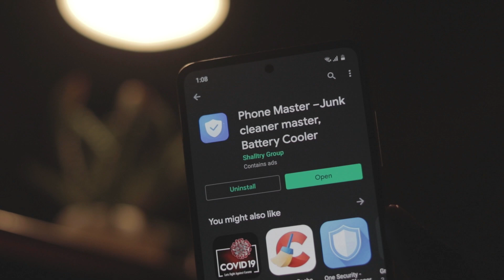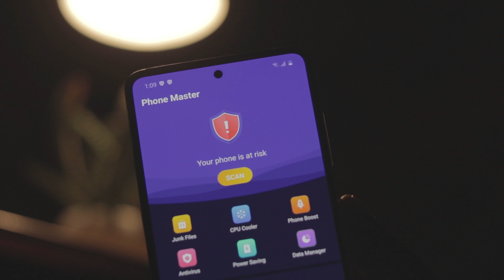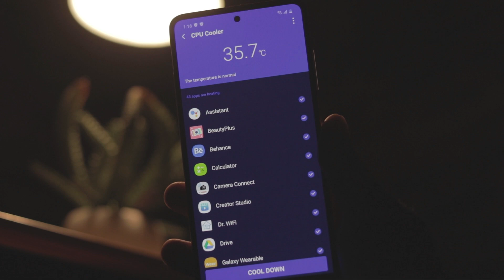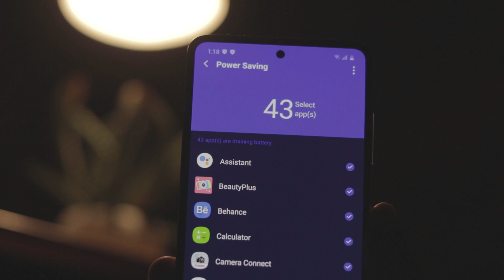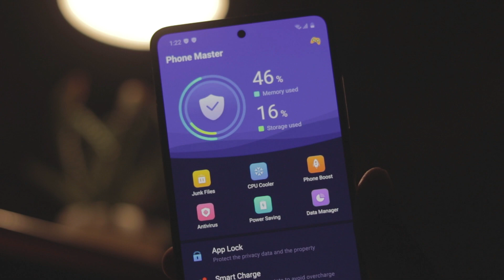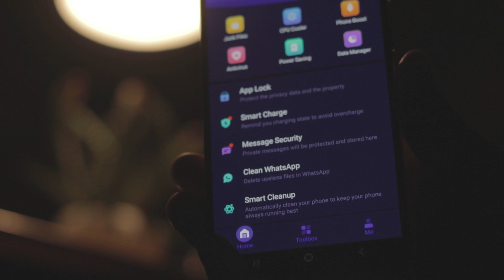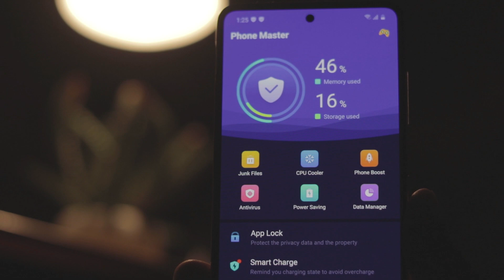Phone Master Junk Cleaner Master Battery Cooler - Boost Mobile Speed - For EDUCATIONAL PURPOSE Only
THE BEST Phone Manager to master clean!
Phone Master - BEST choice to clean junk files and master privacy, with features: Applocker, Data Manager, Junk Cleaner for andorid, Speed Booster, CPU cooler and Battery Saver

Highlights:

🏆 High rated：4.7 / 5.0 ★ ★ ★ ★ ★
🔥 50 million users worldwide
✅ All-in-one junk cleaner and privacy guard

Note: Five Star rating ★ ★ ★ ★ ★ means Good/Excellent.

Surprise For Update
 Scheduled antivirus
 Diverse Festival Theme
 More Friendly and foldable Notification
 More efficient power-saving and data-saving

Why Choose Phone Master?

✅ With powerful cleaning engine: Cache Cleaner, Junk file cleaning, Phone Master can fully speed up your phone performance.
✅ With multiple privacy protector to protect your phone security.

Core Features of Phone Master:

🚀★ Speed Booster
No more auto-start application in the backend. Phone Master boosts processing speed, clean unnecessary apps that running in background and save battery.
🗑️★ Junk Cleaner
Always feel slow and need more space when using your phone? Best Phone Cleaner to remove junk cache files, Clean up storage, boost performance
🔋★Battery Saver
The battery saver can analyze battery usage and monitor all apps that drain power while not in use. Hibernating the apps to stop battery draining and promote battery life.
📱★CPU Cooler
Cooling the CPU heat by detect and close apps that are likely to cause temperature rise.
🔒★Applocker
App Locker can lock up apps, photos, messages, and other private data with password or pattern. You can easily protect your private information. Hide sensitive photos, videos, contact, SMS and communication apps by encrypting it. Give your secret solid protection as your best defender.
📉★Data manager
Data manager can set data plan for Daily, Weekly, Monthly and whatever date circle you want. Data Manager also can display data usage per app. Easily identify most data-hungry apps in your device. Make your cellular data usage more clear and simple.
★Deep Clean
Manage all your phone on one screen. Delete unwanted image, video, audio, installation package.
★File Move
Full of different kinds of files can take lots of phone memory. Move your large file in just one single tap to free up space.

Q&A

★How does Phone Master Clean your device?
Make your phone clean is our top priority. We have several features to help you improve your device. No more bust and freeze.
✔ Clean cache trash – clear system cache and apps’ cache junk files to reclaim the space.
✔ Clean apps' installation package – clean the installation apk of apps
✔ Clean uninstall remains-clean residual junk file from deleted apps;

★How does Phone Master make your phone faster?
Does your phone speed become slower day by day and even hang up? Our phone booster will accelerate your device and cool down the CPU temperature.
✔ Boost processing speed, halt unnecessary apps that running in background. Improving the running speed.
✔ Analyzes CPU usage detects overheating apps, and close them immediately to cool down phone temperature. Never make phone hot.

★How does Phone Master help you master your phone?
✔ Use Data Manager to set a data usage plan, monitor what apps are using the data a lot, and get alerts before you run out of data.
✔ Battery Saver can help you find out what’s draining your power. Disable unnecessary apps that drain your battery.

Your feedback always keeps us improving with more and more cool features.